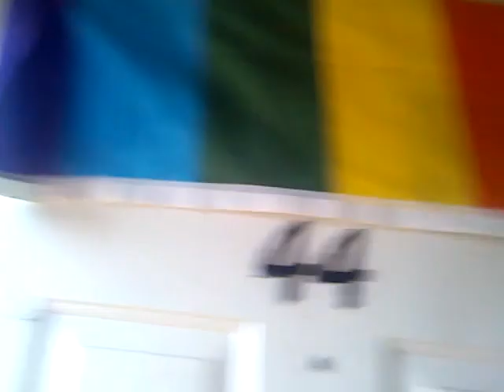My first apartment July 12 2014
Apartment